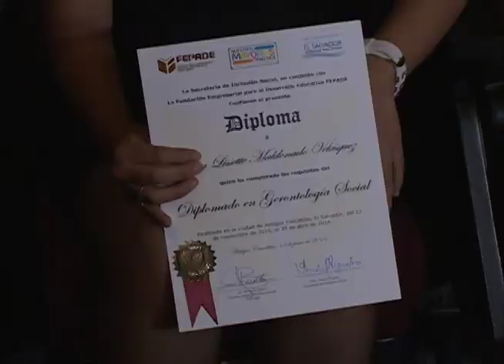Inclusión social para adultos mayores